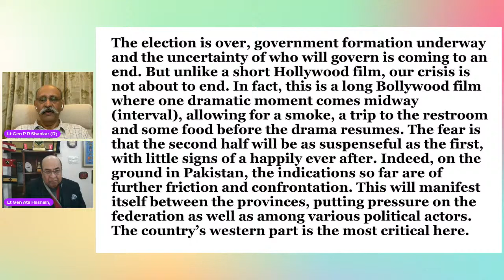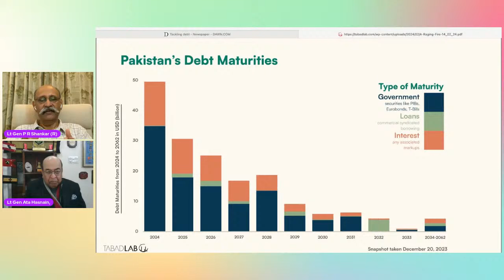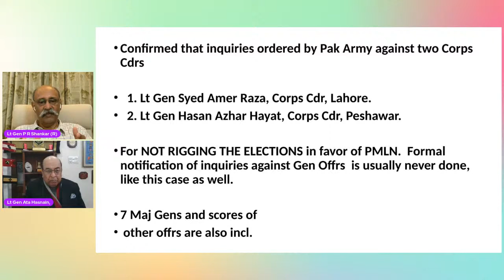Gunners Shot Clips : Different Pages of Pakistan / Lt Gen Ata Hasnain (R) / Lt Gen P R Shankar (R)